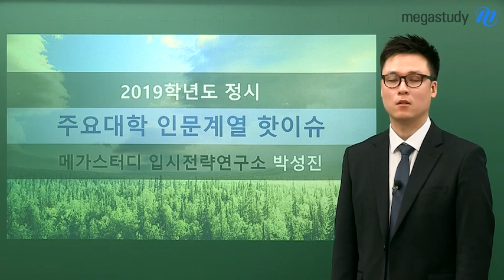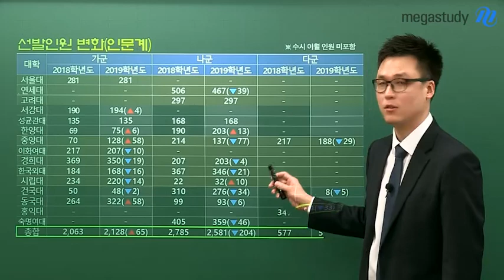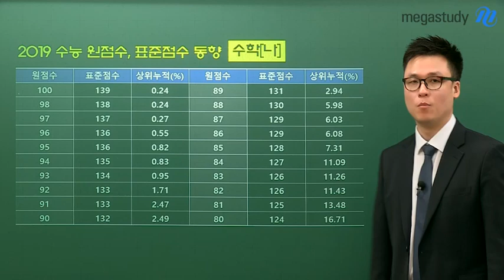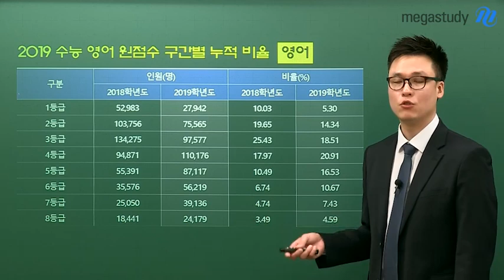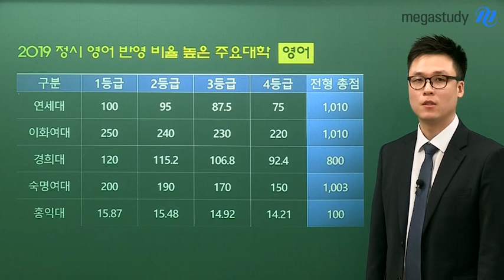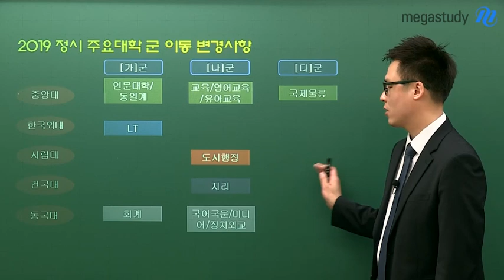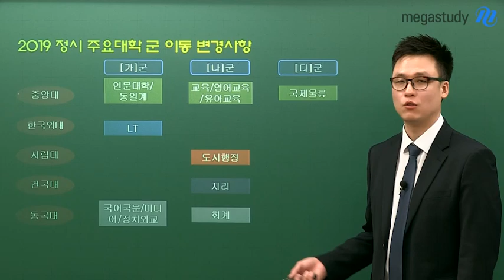[메가스터디] 인문계열 주요대학 점검사항🔥 2019학년도 정시 핫이슈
★인문계열 주요대학 점검사항! 2019학년도 정시 핫이슈★
- 2019학년도 응시인원, 선발인원 변화
- (국어, 수학)수능 원점수, 표준점수 동향
- (국어, 수학)수능 최상위권 인원변동
- (영어)원점수 구간별 누적비율과 반영 비율 높은 대학
- 군 이동 변경사항